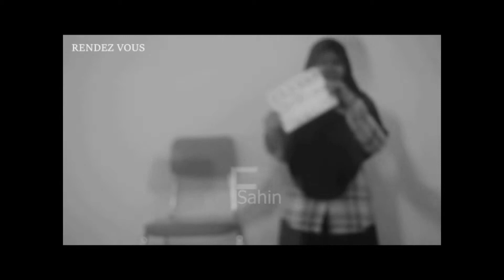Sejarah 'Umar bin al Khattab Masuk Islam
MAN INSAN CENDEKIA PEKALONGAN
X-IPS-1 RENDEZ VOUS
MEMENUHI TUGAS SEJARAH KEBUDAYAAN ISLAM